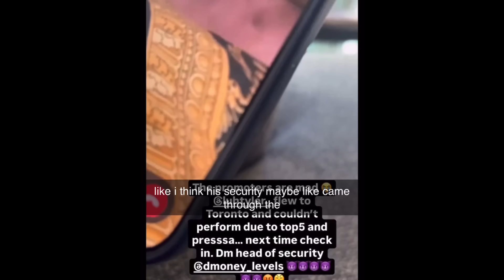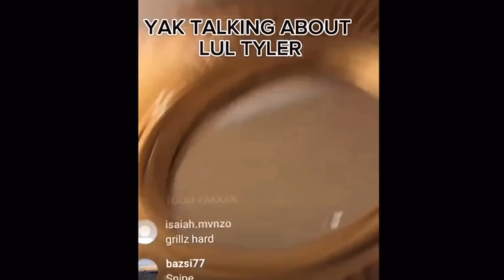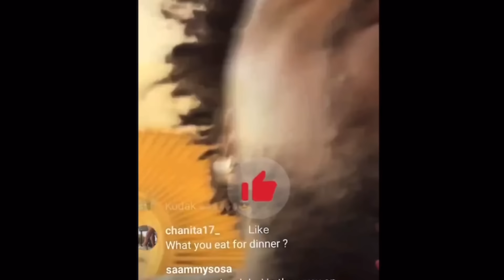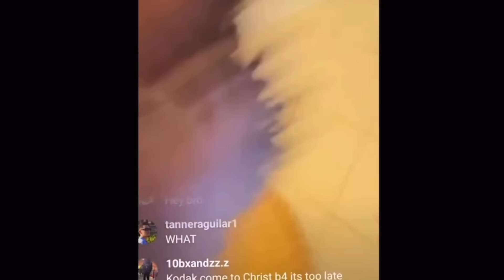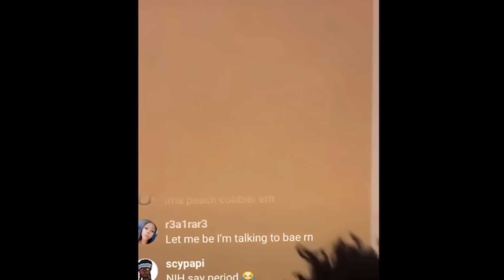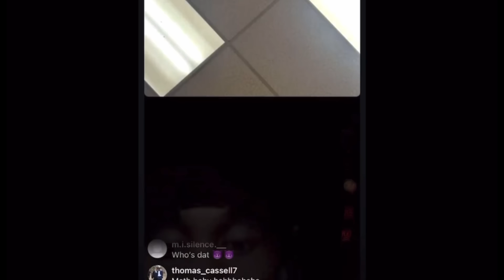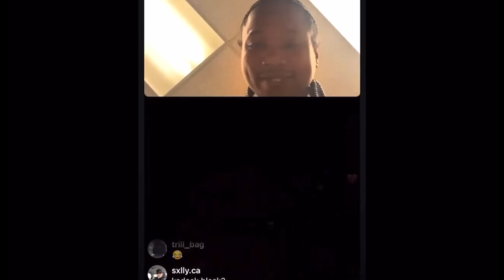Kodak Black THREATENS VIOLENCE On DRAKE GOON TOP5 & Pressa For PULLING UP On Luh Tyler In Toronto